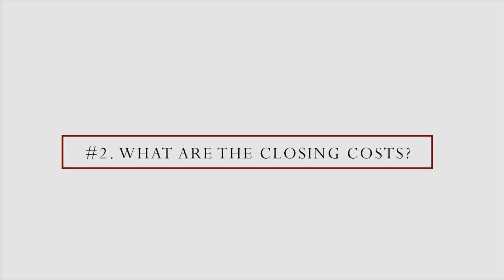Top 4 Frequently Asked Mortgage Questions?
I wanted to have Jim back on to cover the four most frequently asked mortgage questions.  Watch this video to learn more.

Click here if you know someone you'd like to be featured on HelpLoveInspire, or if you'd like to chat about real estate

BUYING OR SELLING A HOME IN ORLANDO:

Zembala Group
2121 South Hiawassee Road Suite #100

Submit your email to learn more about buying or selling your home in Orlando

INFO:

Welcome to the Help, Love, Inspire Youtube Channel.

My name is Dave Zembala and I'm the owner of the Zembala Group in Orlando, Florida.  I'm excited to share with you weekly videos about buying and selling your home in our beautiful communities in and around Orlando, Florida.